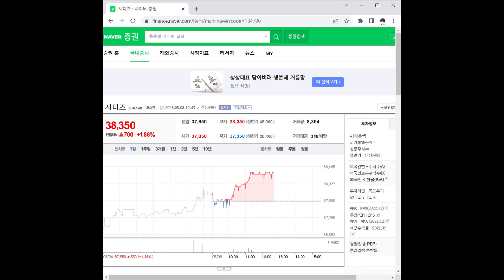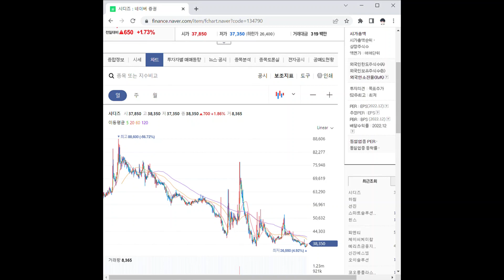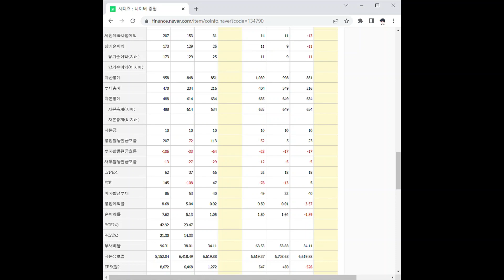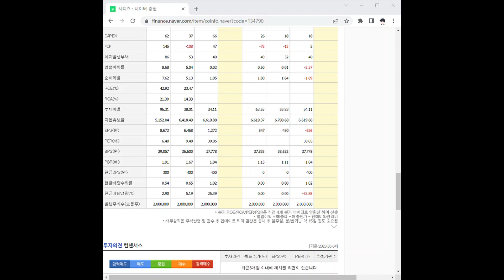134790시디즈 주가 전망 및 차트 분석